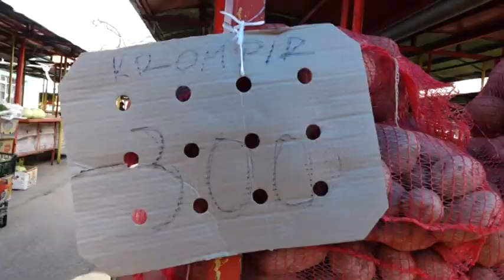Dobar kvalitet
Aktuelna tema u Srbiji ovih dana je nedostatak tržišta, gde je odmah intervenisala i država posredstvom Ministarstva poljoprivrede. Mi smo proveravali kakva je situacija u sremskoj Opštini Inđija, da li su zadovoljni proizvođači i kupci. Na tezgama i pijacama, ili prodavnicama prodaje se uglavnom krompir domaćih proizvođača, po ceni od 300 dinara za 10 kilograma, a kupci su zadovoljni kvalitetom domaćeg krompira.